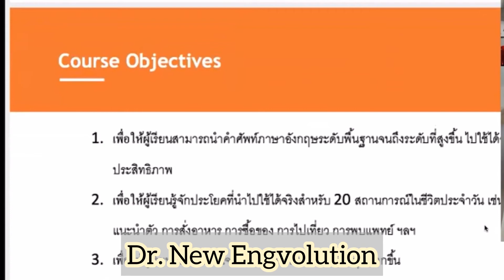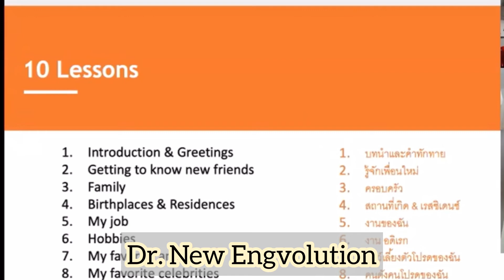ชวนเพื่อนฝรั่งคุย ยังไง...ให้ประทัยใจ